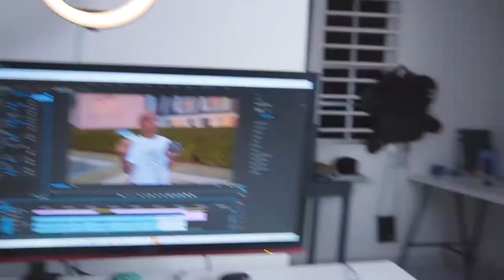Cuba Vintage Polaroid Camera 📷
Testing out my dad's Vintage Polaroid Time-Zero One Step camera with new colour SX-70 film, r.i.p wallet